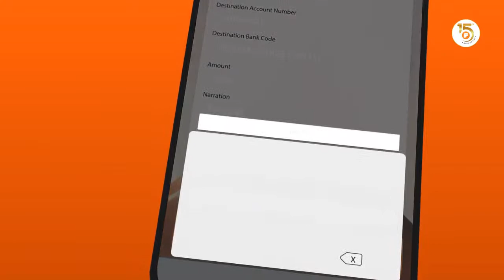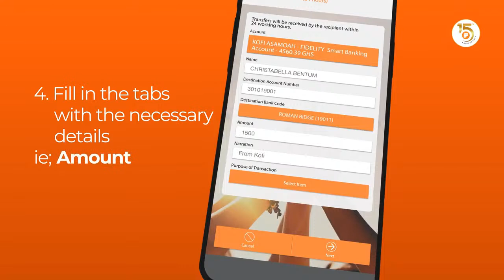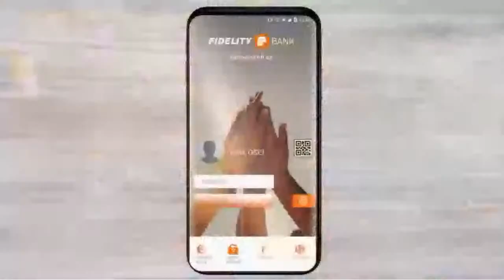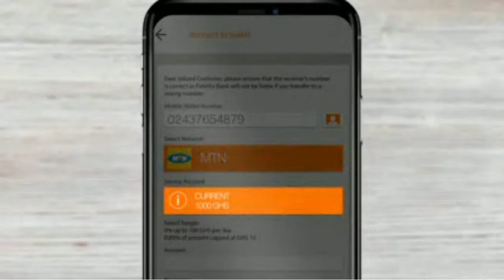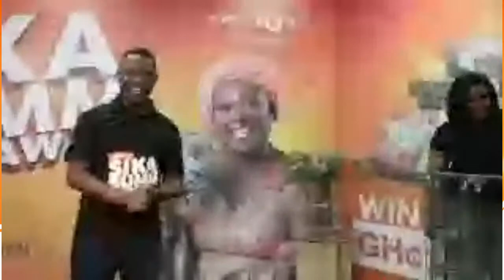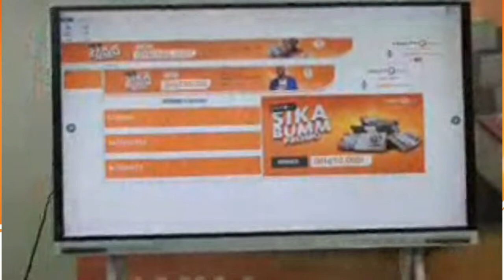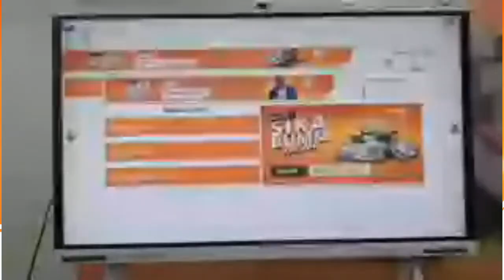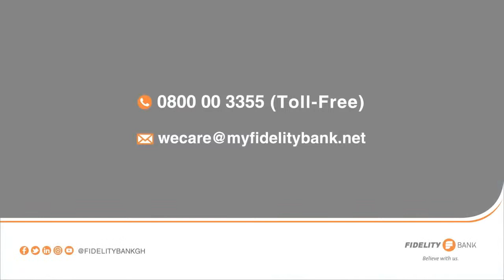Welcome to the 5th Sika Bumm Draw!